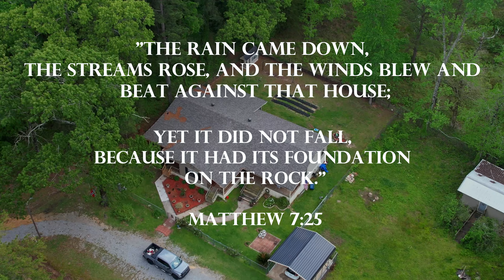Resolute: Property Flyover, a gift edit.